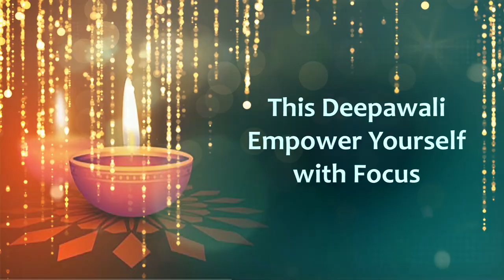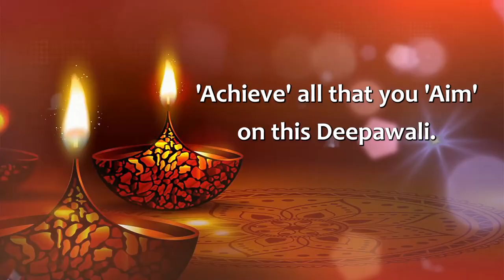Diwali Celebration at GLA University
May the joy and light of this beautiful day brighten your life. That's how we celebrated our diwali in GLA Campus